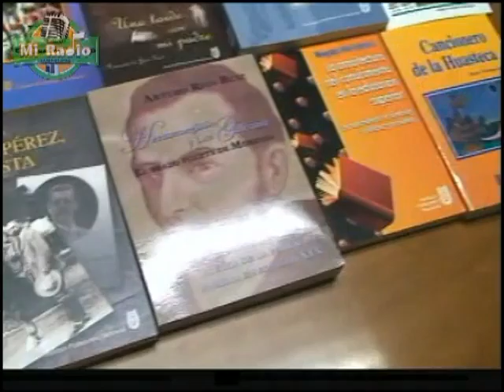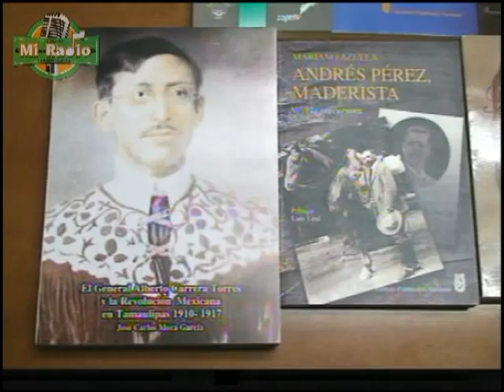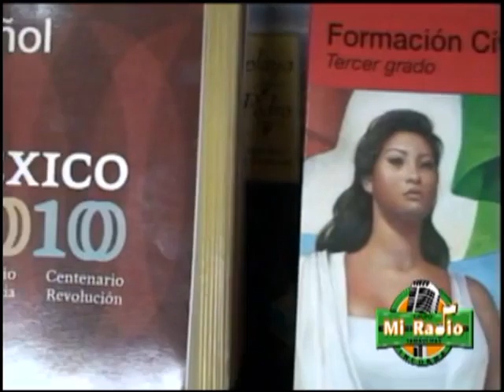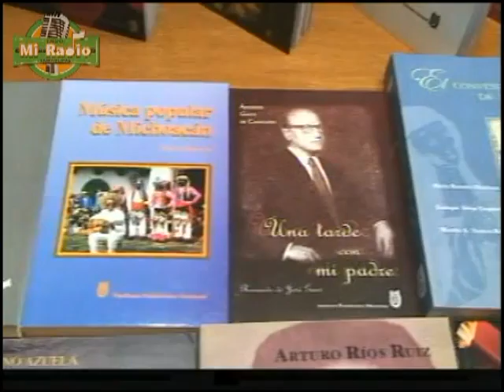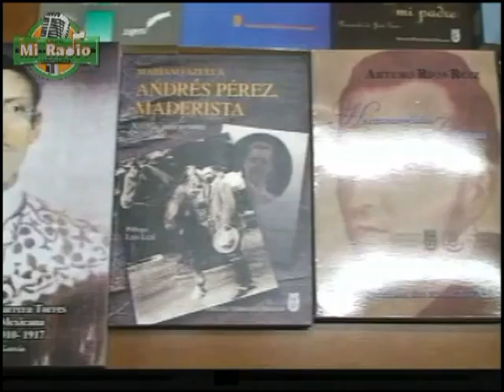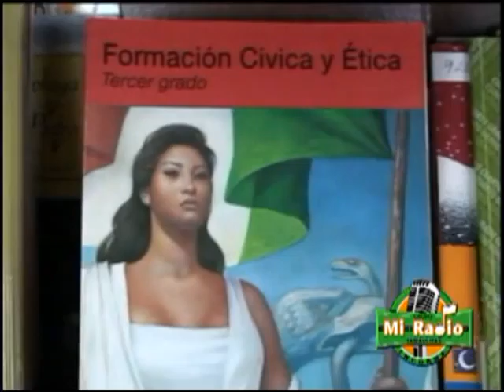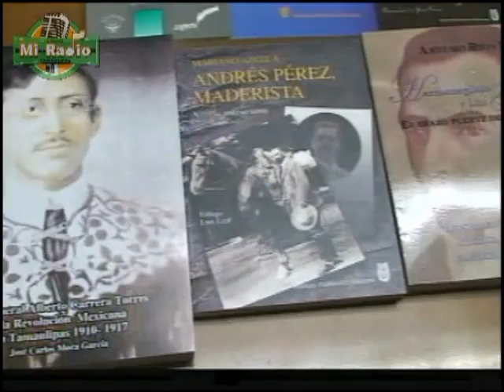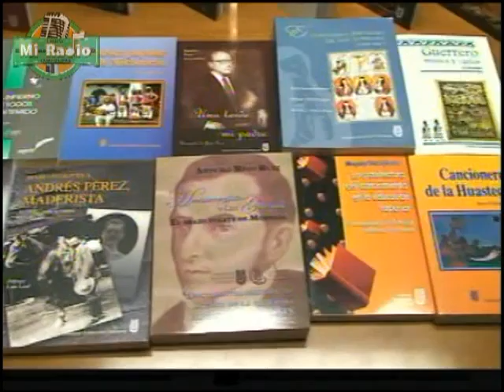DIA INTERNACIONAL DEL LIBRO